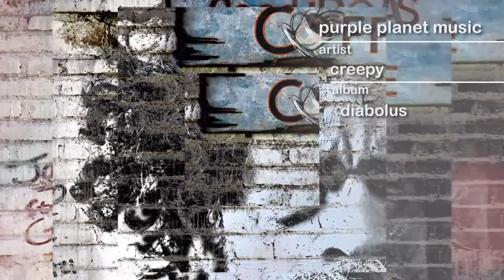PPM - Diabolus - hype by SFL - Sound Library - No Copyrights FREE Music and Sounds